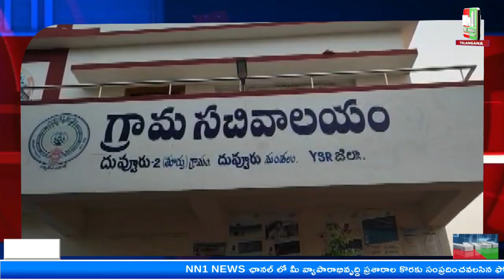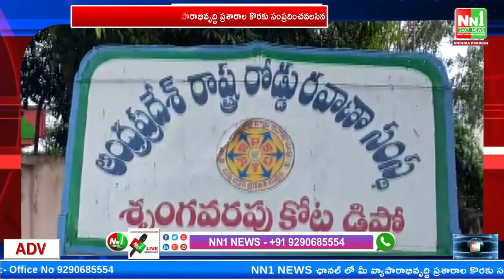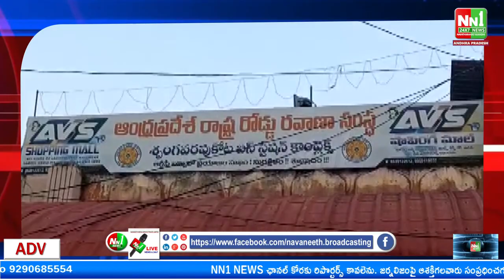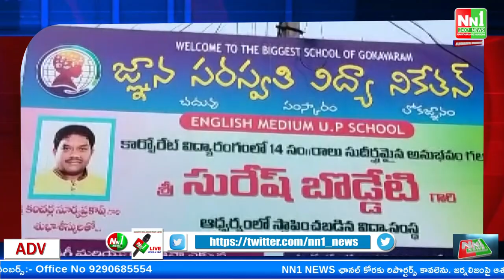02-04-2023 NN1 NEWS Bulletin